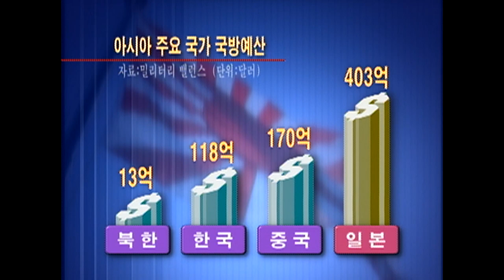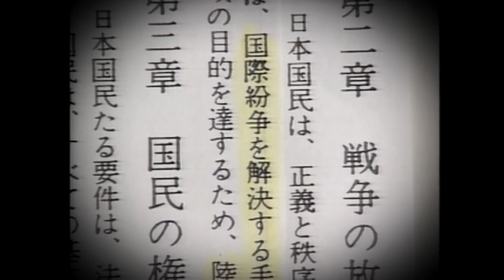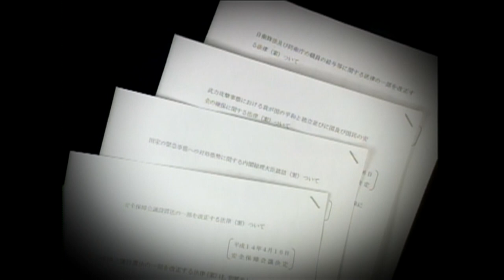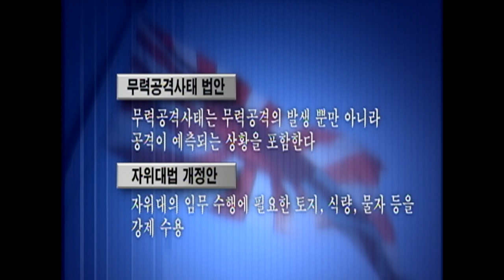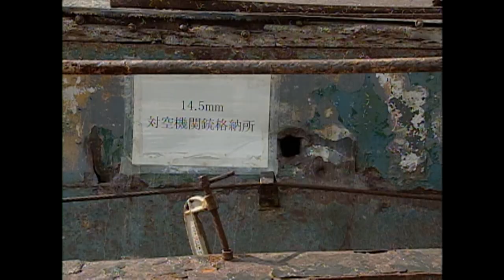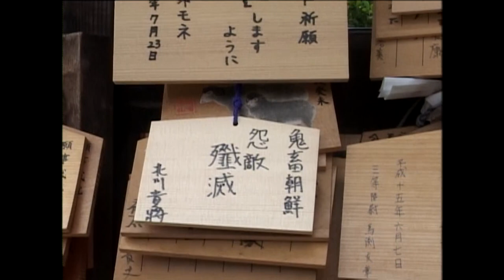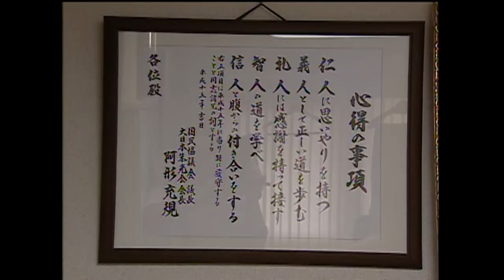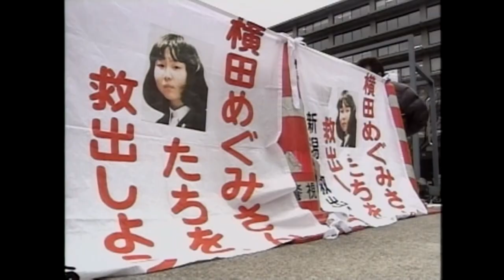[Full] 재무장하는 일본_MBC 2003년 8월 12일 방송